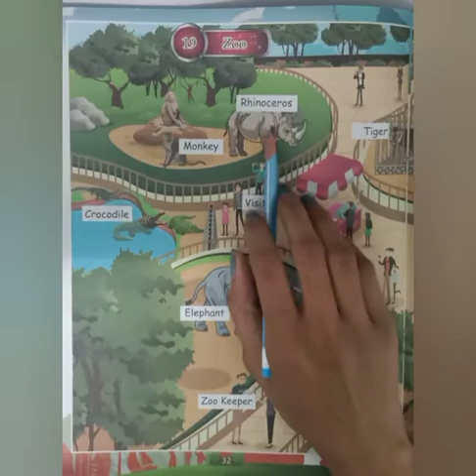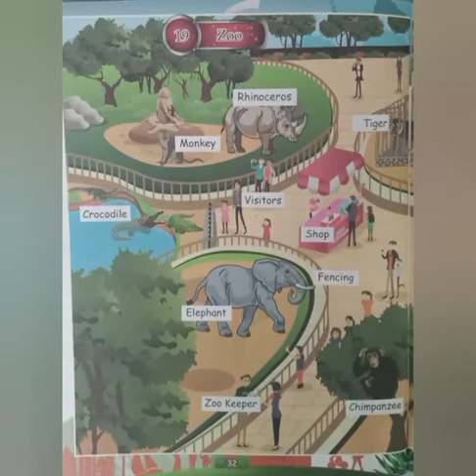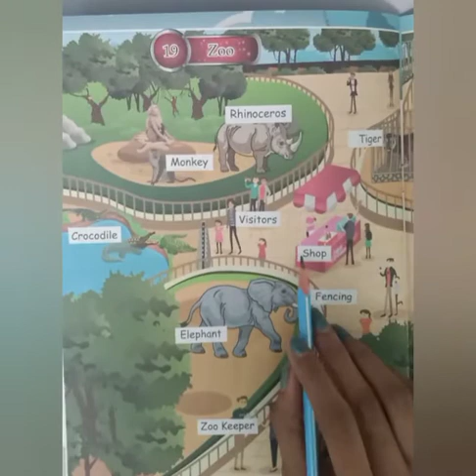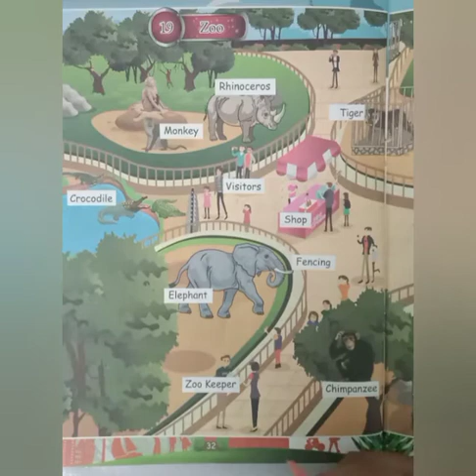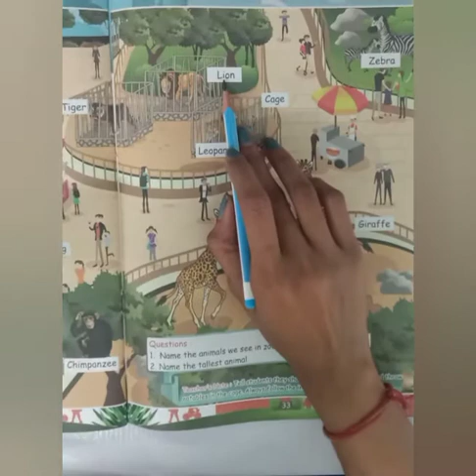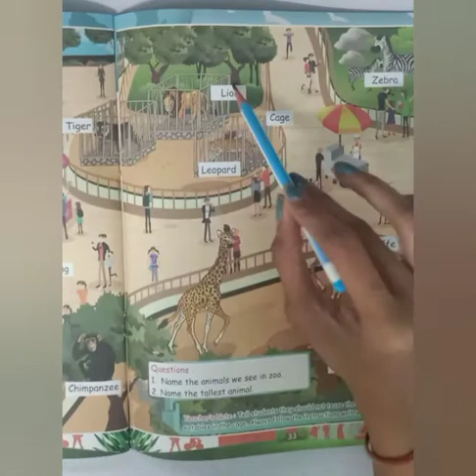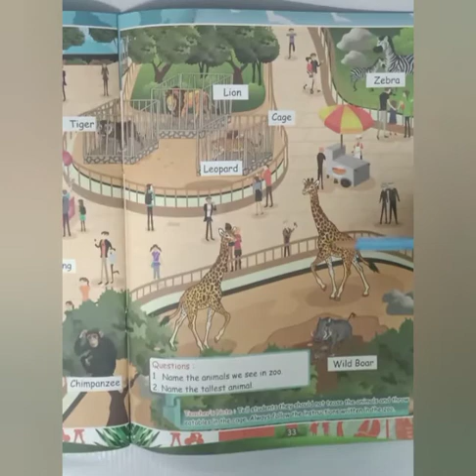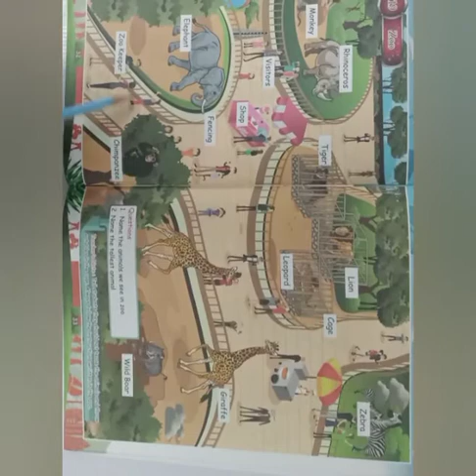SEM2 EVS chep 19 Zoo jr kg eng med